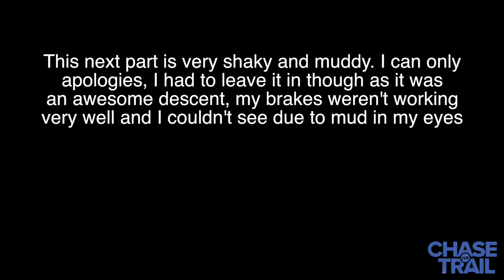Goyt Valley, Peak District, UK Mountain Biking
I took a trip over to the Peak District to follow a route i had found in an old MBR magazine.
The route itself was really scenic and not too difficult. There was some steep uphills that I may have had to push up a couple of times.
The downhill sections were very rocky as you will see in the video, some great singletrack though and overall a great day out.

I parked at a place called the Roman Lakes, the parking was free and there was a cafe and toilets.